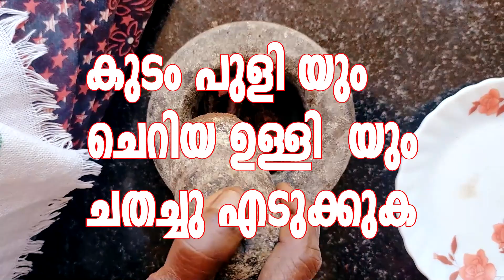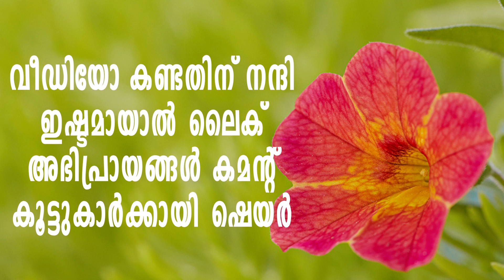കൊതിയൂറും ഉള്ളി പുളി ചമ്മന്തി CESAREAN MURIVU UNANGAN CHAMMNTHI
MAGICAL LIFE WORLD

ഞങ്ങളുടെ മുന്പത്തെ വിഡിയോകൾ